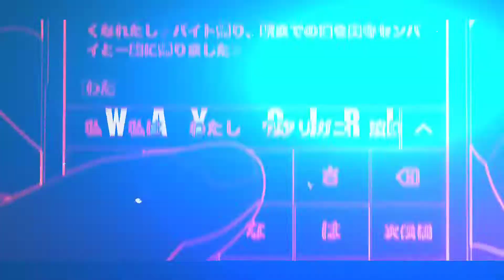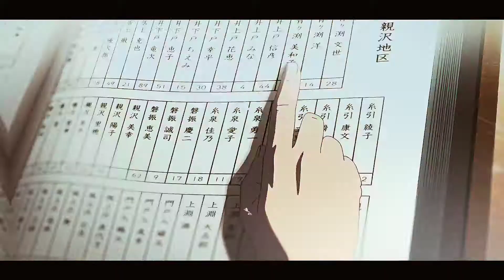𝗬𝘂𝗻𝗴 𝗔𝗻𝗴𝗲𝗹 - SAVE ME [ Ａｍｖ]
Your Name. (Japanese: 君の名は。, Hepburn: Kimi no Na wa.) is a 2016 Japanese animated romantic fantasy drama film written and directed by Makoto Shinkai and produced by CoMix Wave Films. The film was produced by Kōichirō Itō and Katsuhiro Takei, with animation direction by Masashi Ando, character designs by Masayoshi Tanaka, and music composed by Radwimps. Your Name tells the story of a high school boy in Tokyo and a high school girl in a rural town, who suddenly and inexplicably begin to swap bodies. The film stars the voices of Ryunosuke Kamiki, Mone Kamishiraishi, Masami Nagasawa and Etsuko Ichihara. Shinkai's eponymous novel was published a month before the film's premiere.